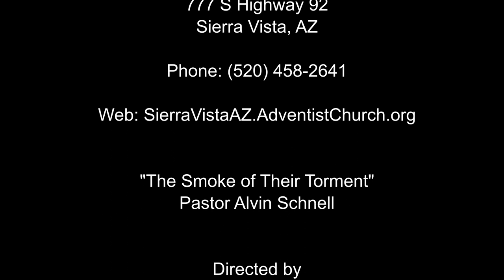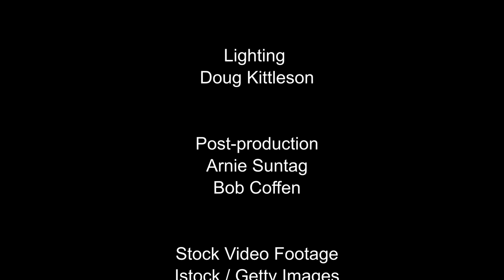"The Smoke of Their Torment" by Pastor Alvin Schnell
Pastor Schnell addresses the subject of what it means when the Bible says the wicked will receive everlasting torment.